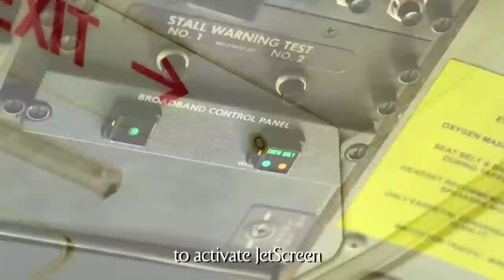Three Airlines That Could Cease Operations Very Soon!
So many airlines are going bust, and it makes you wonder who will be next? Unfortunately, Cobalt Air will definitely not be the last airline to go bust. In this video we’ll discuss 3 airlines who’s future looks very timid.

Navgeek Aviation